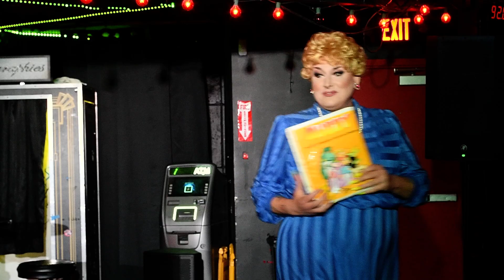Maebe A. Girl - Maebe Muzzy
Exposure Drag's "Billie Eilish & Dua Lipa" Tribute drag show May 20, 2024
Performance by: Maebe A. Girl